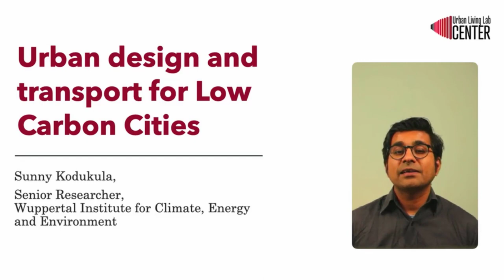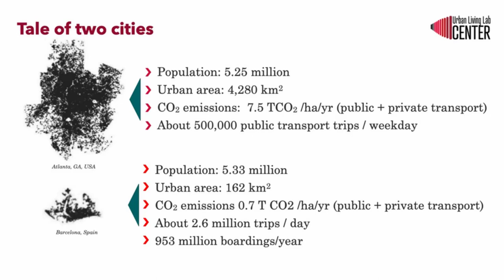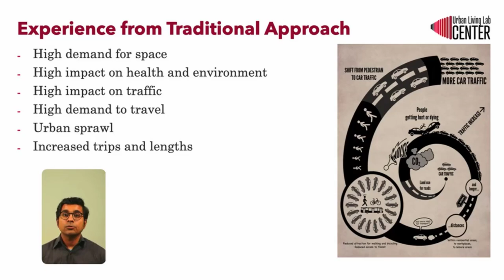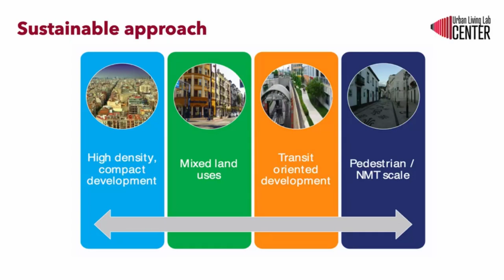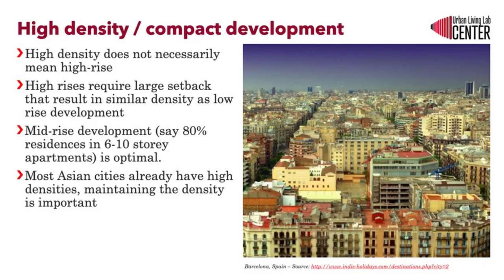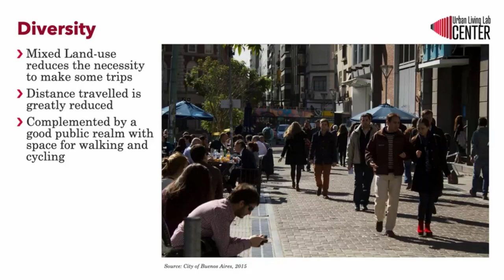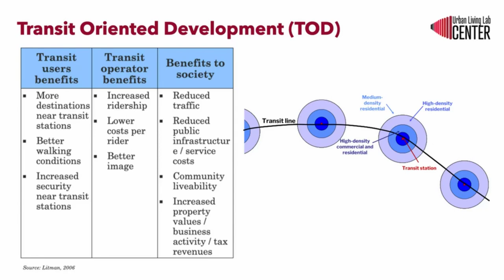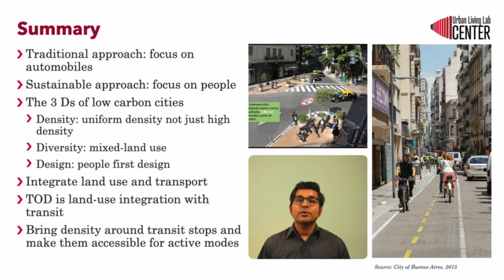Planning for active mobility - Walking